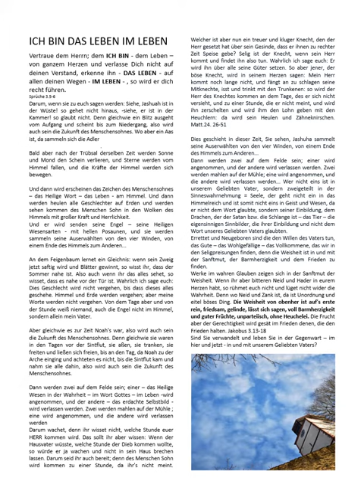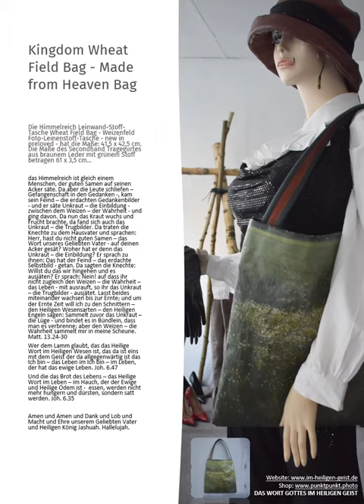Offenbarung Neue Himmel Neue Erde Enthüllung des Lebens - Offenbarung Königreich Gottes Jesus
Siehe, die Herrlichkeit Gottes, denn wer an ihn glaubt, wird seine Herrlichkeit sehen. Wir leben = Gottes Wort im Leben = Gottes Wort und das ist die Zusammenkunft - die Synode - der Weg = das Wort Gottes im Heiligen Geist.
In unserem Magazin sehen Sie das Wirken unseres Geliebten Vaters - unseren Heiligen König, den Heiligen Lebensodem sichtbar in seinem Geist, Wort und Wesen, in dem die Heiligen Engel = die Heiligen Wesensarten/Wesenszüge sind, die lebendig sind in denen, die eins mit ihm sind, denn wer nicht von Neuem geboren ist, kann nicht in die Königsherrschaft = das ewige Leben, kommen und kann die Wahrheit - das ewige Leben, nicht sehen.
Gerne können Sie uns besuchen auf Facebook in unserer Gruppe Haus Gottes
auf der wir aktuelle Offenbarungen sichtbar - das Wort unseres Geliebten Vaters in seinem Heiligen Wort - veröffentlichen.
Gelobt seist Du Jashuah. Hallelujah.